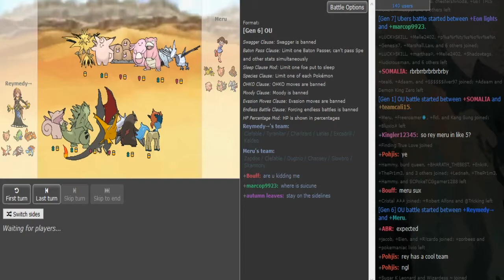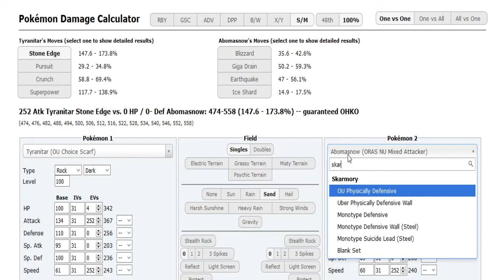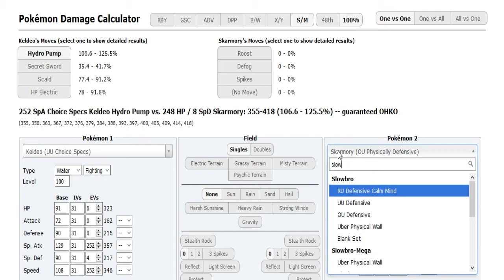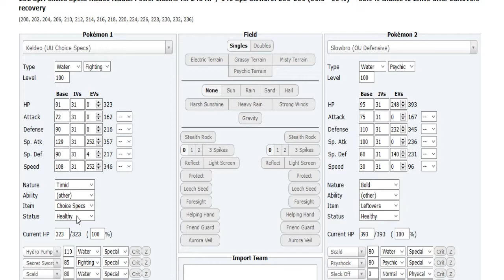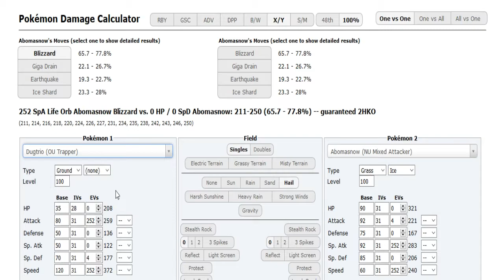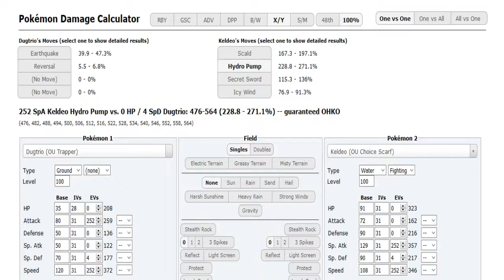The World Cup of Pokémon XII-Round 2: Reymedy vs Meru (ORAS OU) w/Dokkerich